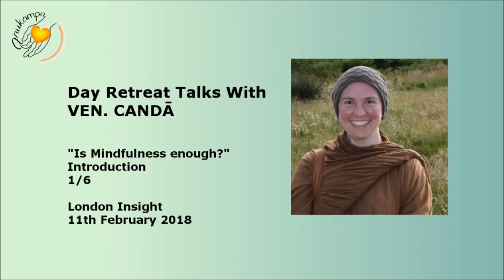"Is Mindfulness Enough?" Mindfulness in Context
A series of Dhamma talks from the one day retreat "Is Mindfulness Enough?" with Venerable Candā at London Insight, 11th February 2018

These teachings are offered freely and with much joy. We are extremely grateful for any contribution you are able to make so that we can continue to provide regular teachings by developing a monastery in England.